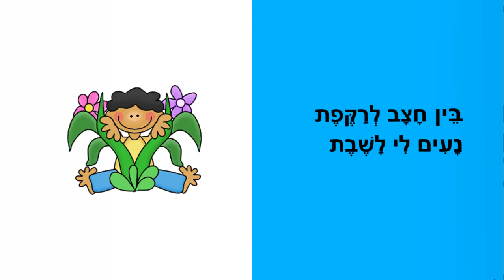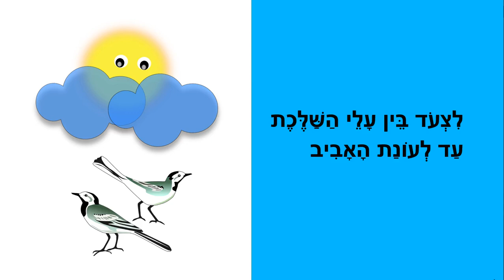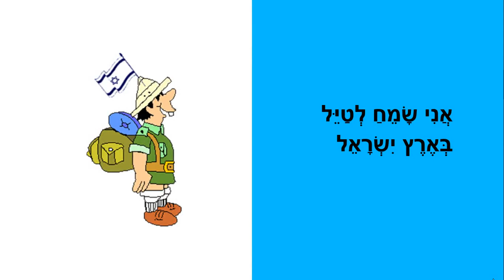לטייל בארץ ישראל - סיפור ילדים - כתבה: ריקי זקן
לטייל בארץ ישראל
סיפור ילדים